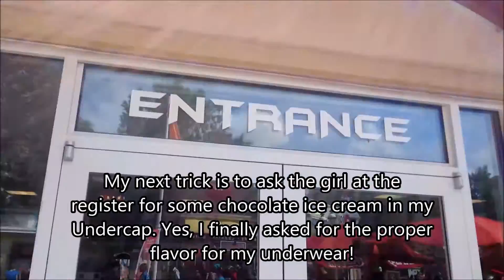Great Adventure: CAN I HAVE SOME CHOCOLATE ICE CREAM??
As you know, I have a hat that looks like Underwear and have a habit of going to food stands and asking for food in it. In this edition, I came into the Cyber Cafe and asked for some chocolate ice cream! Check out the reactions in this video!